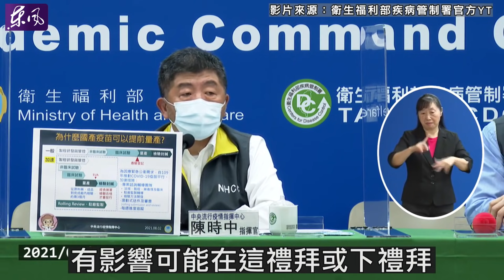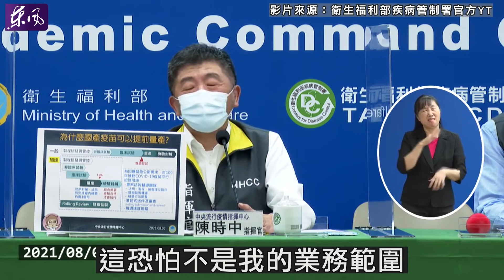【新聞挖挖哇】蘇貞昌研議8/10再鬆綁？陳時中「持不同意見」！莫德納剩42萬劑誰優先打？高端接種時程出爐？八大行業重新復業"關鍵是雙北"？東奧選手可辦英雄遊行？｜即時新聞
行政院長蘇貞昌今（2日）召開防疫會議，研議8/10後可適度鬆綁相關管制措施。指揮官陳時中表示，上週疫情的情況，並沒有辦法代表3級降2級以後的影響，在8/9過後並不會做大幅改變。